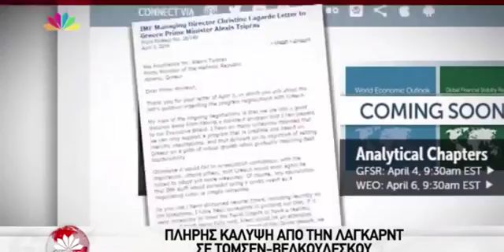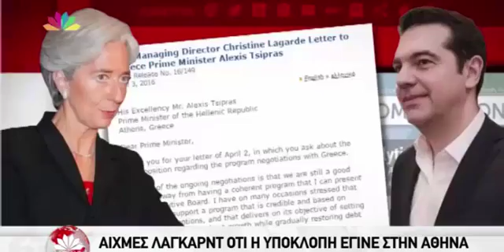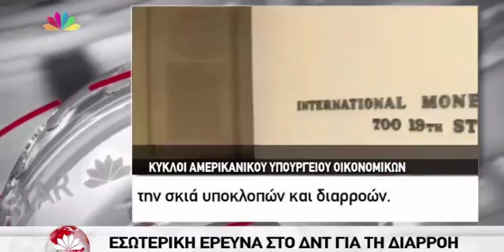Οι αποκαλύψεις του Wikileak και ο πόλεμος Κυβέρνησης ΜΕ ΔΝΤ AYTHORMHTOS